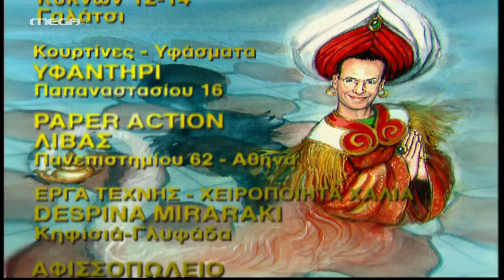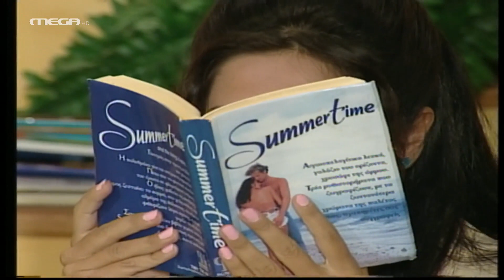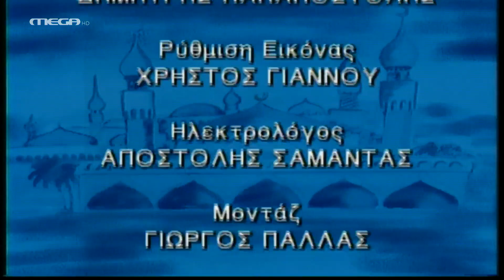Ο Κακός Βεζύρης - Επεισόδιο 8 HD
Τέσσερις κάφροι και μια κηδεία
Η συνέντευξη Τύπου των απομνημονευμάτων του Μέντη Καράμπελα που καίει τον Βεζίρη, τον Μόσχο και τη Ρόζα, αναστατώνει το ΝΑΚΑ. Ο μυστηριώδης, όμως, θάνατος του Μέντη, προλαβαίνει την έκδοση. Ποιος ευθύνεται για το θάνατο του Καράμπελα και πόσο ιερόσυλοι μπορεί να γίνουν οι ήρωές μας; Μπορούν αλήθεια να καταστρέψουν μια κηδεία για να βρουν τα χειρόγραφα;

ΣΥΝΤΕΛΕΣΤΕΣ
Πρωταγωνιστούν: Χάρης Ρώμας (Κλέων Βεζύρης), Χρήστος Ευθυμίου (Ευάγγελος Μόσχος), Μαρία Γεωργιάδου (Ρόζα Μόσχου), Άννα Χατζησοφιά (Φανή Κόντογλου), Ναταλία Καποδίστρια (Αννίτα Ρασσιά), Γιώργος Γαλίτης (Λάζαρος Λαζαρίδης), Βάσω Γουλιελμάκη (Πόλυ Αρχοντάκη)
Έκτακτη συμμετοχή: Νίκος Κάπιος, Ράνια Ιωαννίδου, Γιώργος Ζιόβας

Σενάριο: Χάρης Ρώμας, Άννα Χατζησοφιά
Σκηνοθεσία: Κώστας Κιμούλης, Χάρης Ρώμας, Άννα Χατζησοφιά
Σκηνογράφος: Αγγελική Σαμαρά
Ενδυματολόγος: Χάρης Μπαλάσκας
Μουσική τίτλων: Λία Βίσση